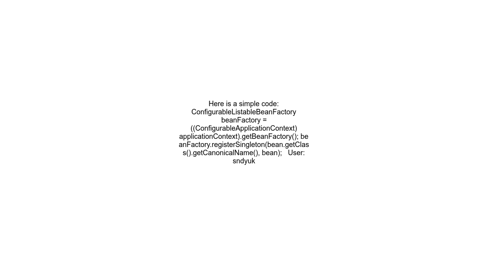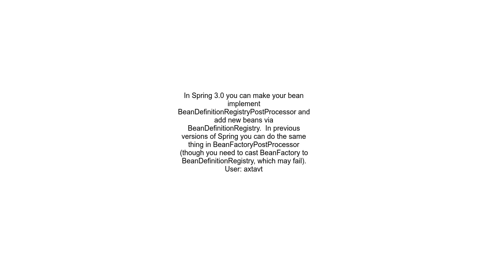Add Bean Programmatically to Spring Web App Context